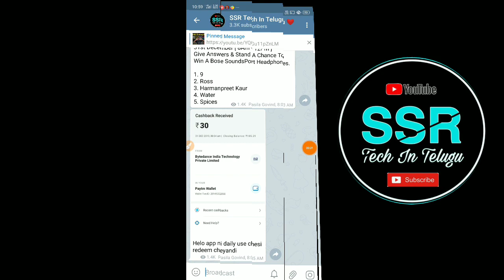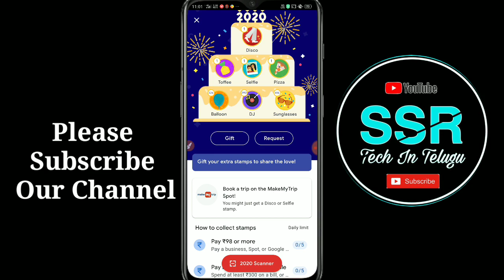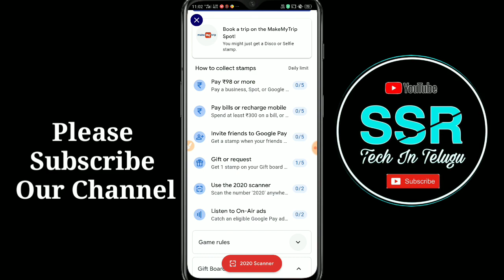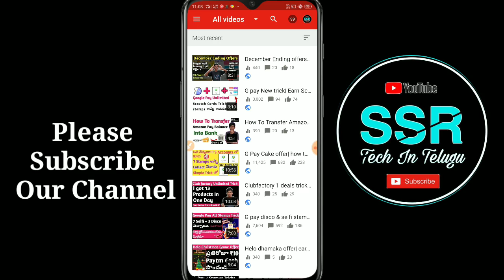Sorry To All | Google pay offer last day| how to get disco & selfi today from google pay 2020 offer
(If You Want More Information and Instant Loot Offers :- Join Now On Telegram)

Credits :- Cartoon - On & On ( feat . Daneil Levi) ( NCS)